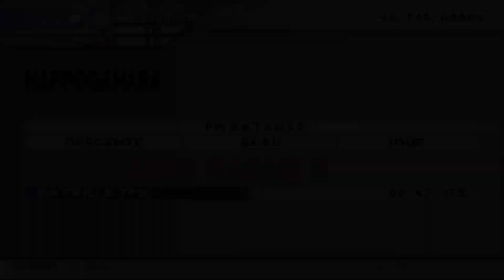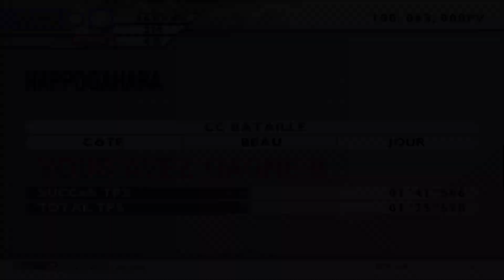[Gameplay Français] Kaido Racer 2 - Partie 28